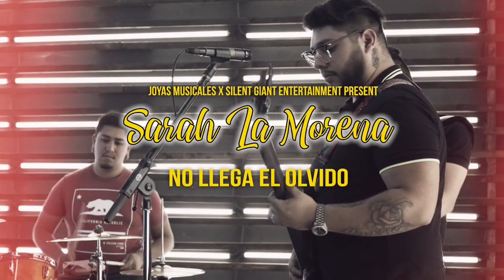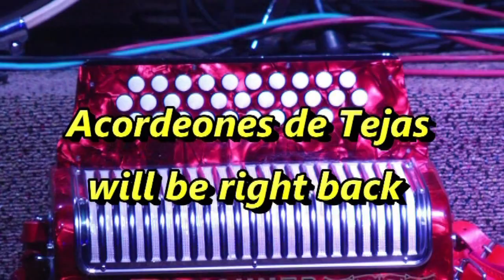Acordeones de Tejas TV Show 2227